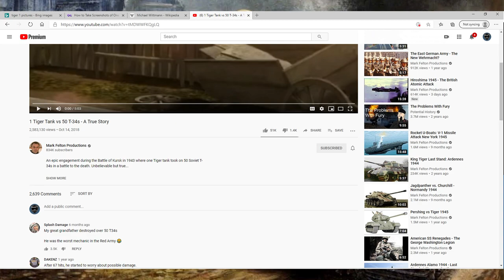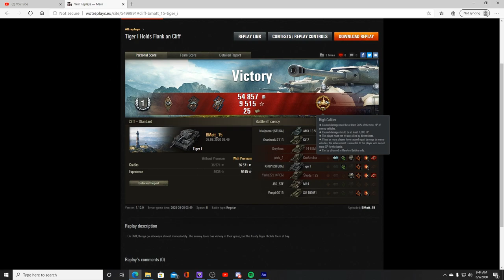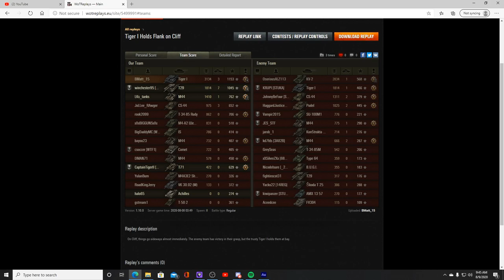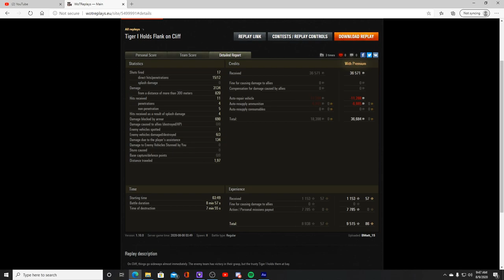World of Tanks - Legend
The Tiger I, an absolute menace on the battlefields of World War II. In World of Tanks it's not quite the beast that it was, but it's still a force to be reckoned with.

Mark Felton Productions: 1 Tiger Tank vs 50 T-34s - A True Story